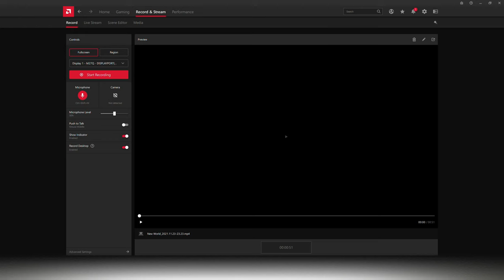How to use PIP-Tool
How to use PIP-Tool with a game.